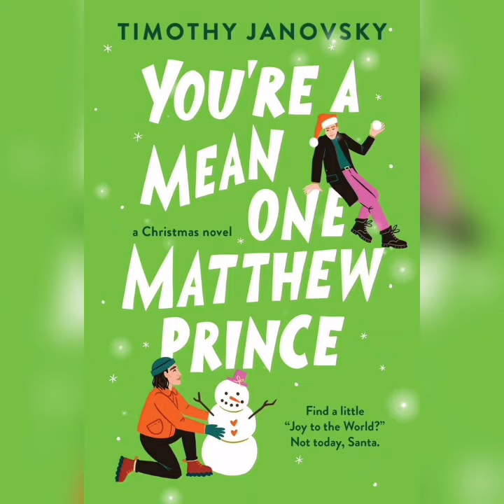Books similar to Red, White & Royal Blue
Book Recommendation

Beckoning by Telecasted